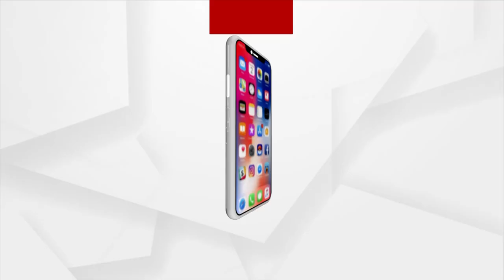Prescription | Child Care | Pediatrician Dr. Abhilipsa Acharya | ପ୍ରେସକ୍ରିପ୍ସନ୍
ଶୀତ ଦିନେ କେମିତି ନେବେ ପିଲାଙ୍କ ଯତ୍ନ ?
ପରାମର୍ଶ ଦେବେ ବିଶିଷ୍ଟ ଶିଶୁରୋଗ ବିଶେଷଜ୍ଞ ଡ଼. ଅଭିଲିପ୍ସା ଆଚାର୍ଯ୍ୟ
ଦେଖନ୍ତୁ ରବିବାର ଅପରାହ୍ନ ୩ଟା ୩୦ରେ